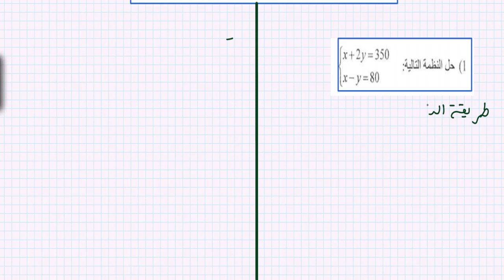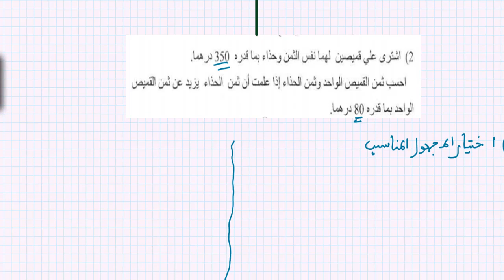نظمة معادلتين من الدرجة الأولى بمجهولين الثالتة اعدادي- امتحان جهوي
في هدا التمرين سنحل تمرين عن نظمة معادلتين من الدرجة الأولى بمجهولين للسنة الثاثة اعدادي وهو تمرين مقتبس من امتحان جهوي للسنة الثالثة ثانوي اعدادي 2016